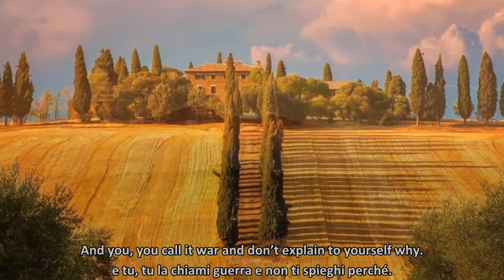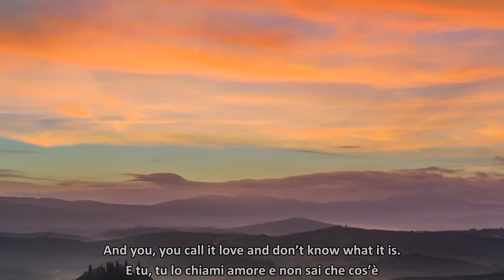Fabrizio De Andrè - Third Interlude (Terzo Intermezzo) English Subtitles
Fabrizio De André (Genoa, February 18, 1940 - Milan, January 11, 1999), is considered by many music critics to be one of the most important and influential Italian songwriters. In almost forty years of artistic activity, De André has recorded fourteen studio albums, some songs released only as singles and then reissued in anthologies. In almost forty years of artistic activity, De André has recorded fourteen studio albums, some songs published only as singles and then reissued in anthologies. Many texts of his songs tell stories of marginalized, rebels and prostitutes, and are considered by some critics to be real poems, so much so that they have been included in various school anthologies of literature since the early seventies. For this reason Fabrizio De André is also considered one of the greatest Italian poets of the twentieth century as well as a reference figure in Italian song, sometimes referred to as "the songwriter of the marginalized" or the "poet of the defeated".
Together with Bruno Lauzi, Gino Paoli, Umberto Bindi and Luigi Tenco he is one of the exponents of the so-called Genoese School, a group of artists who profoundly renewed Italian pop music. Of anarchist and pacifist ideas, was also one of the artists who they enhanced the Ligurian language more.
Tutti morimmo a stento, released in 1968, was one of the first concept albums in Italy. In De André's own words, the album "speaks of death, not of bubble gum death with little bones, but of psychological death, moral death, mental death, that a normal person can encounter during his lifetime." After the success of Volume I, De André was provided for this next album a cutting edge recording studio complete with an 80-member orchestra, directed by Gian Piero Reverberi, and a children's chorus. The whole project was under the direction of Gian Piero's brother Gian Franco Reverberi. This album also met with commercial success, becoming the highest selling album in Italy in 1968. In 1969 a version of the album was made with De André re-recording the vocals in English. The album was not officially released.
Per De André's comments, "Third Interlude" speaks of love and war, which arise out of two separate human impulses, the desire to give and the instinct to have.
(By blogspot of Dennis Criteser)
Translation prepared by consulting those of Dennis Criteser and Mark Worden